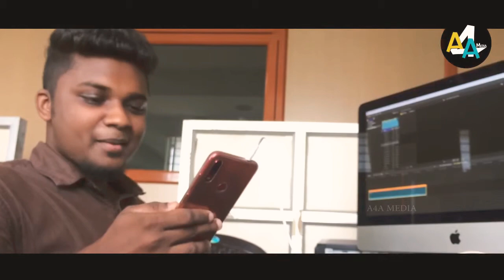Padatha pattellam | Cover song | Nostalgia | Varnayiram | Tamil | Sree Raj